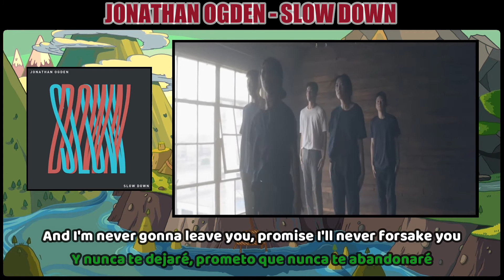Jonathan Ogden - Slow Down (Subtitulado Español - Inglés)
🔴 Jonathan Ogden - Slow Down 🎶

📌 Song Verse / Verso de la canción:

▪️Frightened: Asustando, espantado
▪️Bring:Traer, llevar
▪️Close: Cerca, próximo / Cerrar
▪️Forsake: Abandonar, dejar
▪️Slow down: Ir más despacio

And you're telling me, "Quiet, you don't have to be so frightened"
About what tomorrow brings
Just keep takin' it slow, I will always be close
And I'm never gonna leave you, promise I'll never forsake you
So don't even worry now
You just gotta let go of tryna be in control and slow down

Y me estás diciendo: "Tranquilo, no tienes que estar tan asustado"
Sobre lo que trae el mañana
Solo sigue tomándolo con calma, siempre estaré cerca
Y nunca te dejaré, prometo que nunca te abandonaré
Así que ni siquiera te preocupes ahora
Solo tienes que dejar de intentar tener el control e ir más despacio

The official music video for Slow Down by Jonathan Ogden.

Big thank you to the team at V3 Dance, who produced this video and put together the whole concept / choreography. I'm honoured that you would give your time to create something with real beauty and excellence for this song.

Choreography: Tristan Padron
Dancers: John Baik, Alex her, Sam Kim, Allison Lee
Director/DoP: John Kim
Producer: Eddie Moon

1st AC: David Rho
2nd AC: Andy Chung
Key Grip: David Rho
PA: Eunice Park
Edit: John Kim